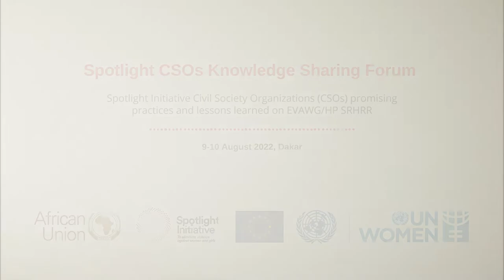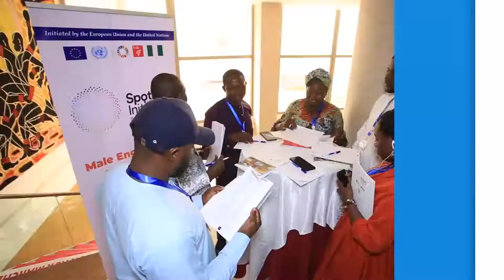Spotlight Initiative: Civil society organizations share stories in eliminating gender-based violence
The second “Spotlight CSOs Knowledge Sharing Forum”, took place between 9 to 19 August in Dakar, Senegal, and joined five civil society organizations that are implementing projects under the Spotlight Initiative, to share knowledge on the Elimination of Violence Against Women and Girls (EVAWG), Harmful Practices (HR) and Promotion of Sexual and Reproductive Health and Rights (SRHRR), as well as how to engage with African Union Commission (AUC) processes.